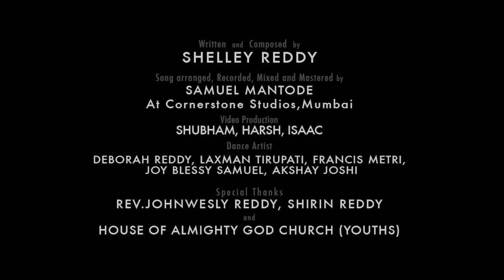Ek Hi Zindagani -Shelley Reddy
Song- EK HI ZINDAGANI

SHELLEY REDDY
Song Arranged, Recorded, Mixed and Mastered By Samuel Mantode
At Cornerstone Studios, Mumbai.

Video Production-
Shubham, Harsh,Isaac

Dancers-
Deborah Reddy, Laxman Tirupati, Francis Metri, Joy Blessy Samuel, Akshay Joshi.

Stay Blessed!!!

Lyrics-
Ek Hi Zindagani Hai,
Tere Liye Bitani Hai
Jeeu Ya Maru Main
Tere Liye Gau Main
Yeh geet... Geet...  Geet..  Geet

Teri Roshni Mein Pau Apni Roshni,
Jagat Ki Jyoti Tu hai Masih.
Masih,  Masih, Masih, Masih

Mile jho Aap Mujhe, Mili Mujhe Zindagi,
Kitna Haseen Hai Masih...